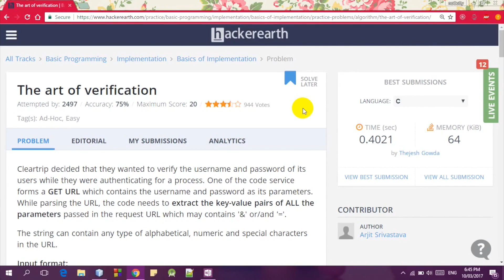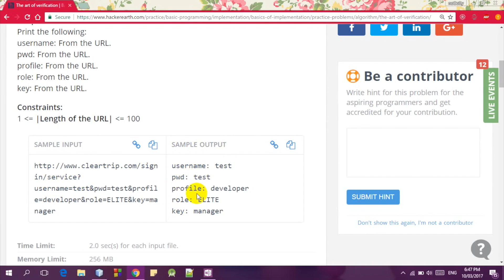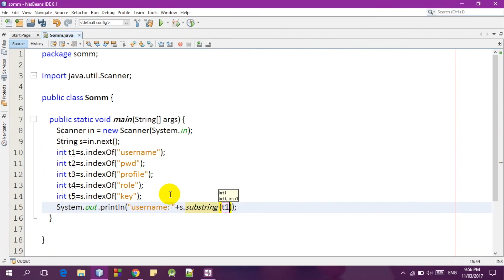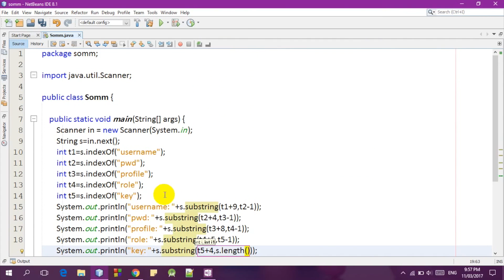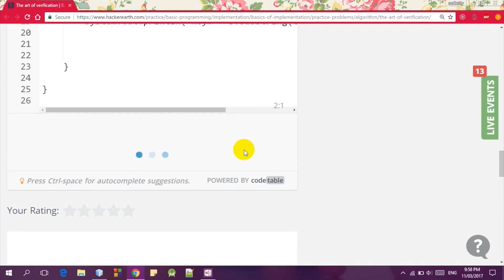HackerEarth - The art of verification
تقديم : عنود عبد